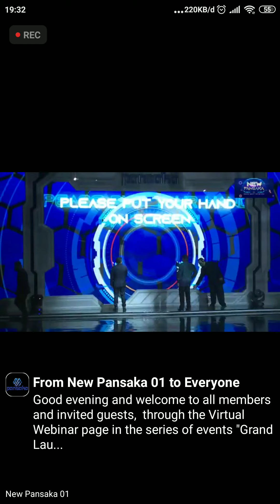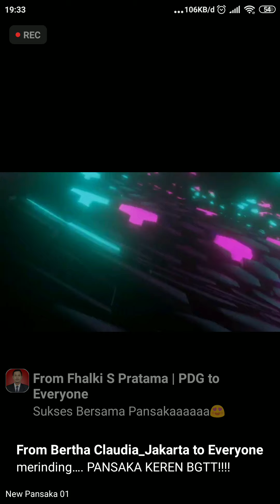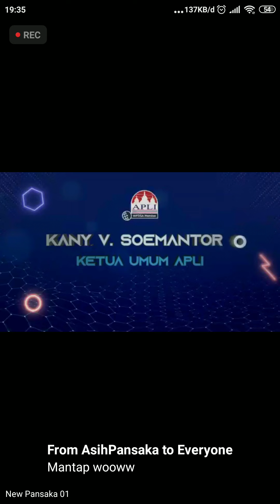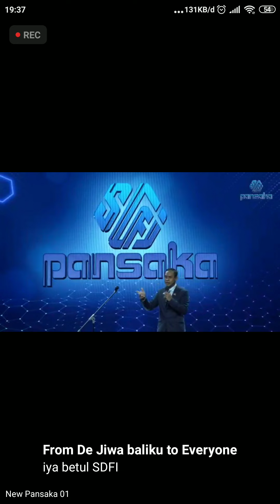Launching New Pansaka..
Hubungi admin untuk info join di Pansaka & Atg 5.0